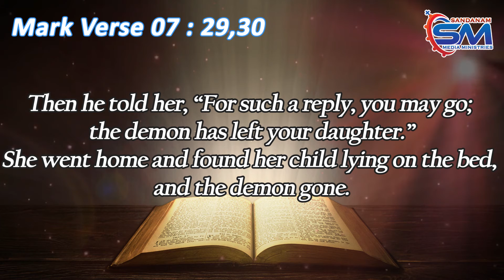Feb 11 | Verse Of The Day | Mark - 07 : 29, 30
அப்பொழுது இயேசு அவரிடம், “நீர் இப்படிச் சொன்னதால் போகலாம்; பேய் உம்மகளை விட்டு நீங்கிற்று” என்றார்.

 அப்பெண் தம் வீடு திரும்பியதும் தம் பிள்ளை கட்டிலில் படுத்திருக்கிறதையும் பேய் ஓடிவிட்டதையும் கண்டார்.

 Then he told her, “For such a reply, you may go; the demon has left your daughter.”

 She went home and found her child lying on the bed, and the demon gone.